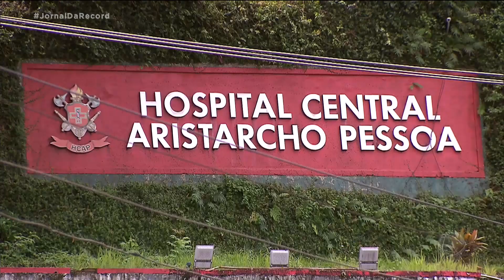Casa noturna que pegou fogo no RJ volta a ter focos de incêndio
A polícia ainda não conseguiu fazer a perícia completa em boate que pegou fogo na sexta-feira (18) no centro do Rio de Janeiro. Nessa manhã (21), os bombeiros tiveram que apagar um novo incêndio no local. Funcionários da casa noturna prestaram depoimento na delegacia que investiga o caso.